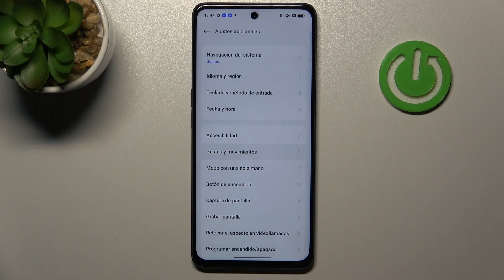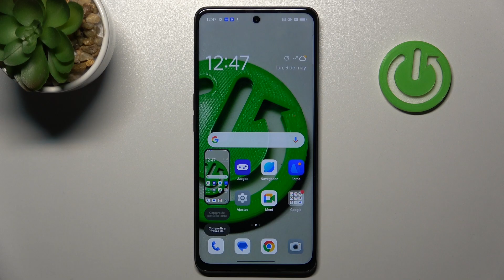Cómo hacer capturas de pantalla en OPPO A1 - varias maneras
Aprende a capturar fácilmente la pantalla de tu OPPO A1 con solo unos simples pasos. Las capturas de pantalla son útiles para guardar momentos especiales, compartir información importante o capturar errores en pantalla. En este tutorial, te mostraremos diferentes métodos para realizar capturas de pantalla en tu OPPO A1, ya sea utilizando los botones físicos del dispositivo o a través de gestos intuitivos. Descubre cómo tomar capturas de pantalla de manera rápida y sencilla en tu OPPO A1.

¿Cómo hacer capturas de pantalla en OPPO A1? Tutorial para tomar capturas de pantalla en OPPO A1. Métodos para capturar la pantalla en OPPO A1. ¿Cómo utilizar los botones físicos para hacer capturas de pantalla en OPPO A1? ¿Cómo realizar capturas de pantalla mediante gestos en OPPO A1?